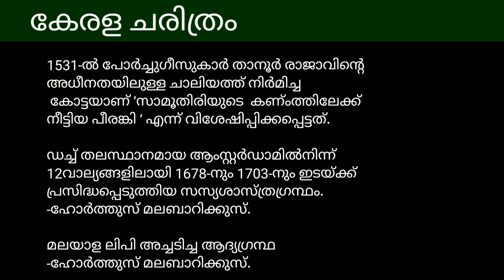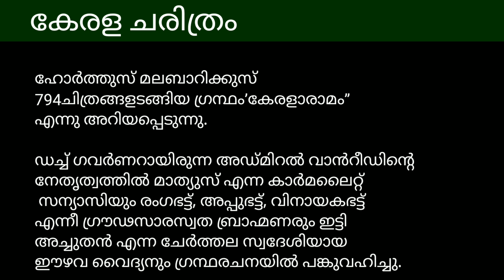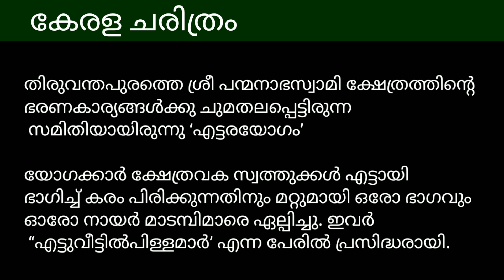Scert kerala history / വരാനിരിക്കുന്ന psc പരീക്ഷയ്ക്ക് ചോദിക്കാൻ സാധ്യതയുള്ള ചോദ്യങ്ങൾ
Kerala's Enchanting History

Title: "The Fascinating Journey Through Kerala's Rich History | Unveiling the Land of Legends"

Description: Step into the captivating world of Kerala's enchanting past with our immersive historical exploration. In this meticulously crafted video, we take you on an awe-inspiring journey through the remarkable history of Kerala, a land revered for its vibrant culture, scenic landscapes, and centuries-old heritage.

Unravel the ancient mysteries as we delve into the origins of Kerala, tracing back thousands of years to the glorious era of the Indus Valley Civilization and the early Dravidian settlements. Witness the rise and fall of powerful dynasties that shaped the region's destiny, from the Cheras and the Cholas to the Zamorins and the Travancore Kingdom.

Marvel at the architectural marvels that adorn Kerala's landscapes, including the magnificent temples with intricate carvings, the awe-inspiring forts that guarded its shores, and the elegant palaces that witnessed the grandeur of its rulers. Immerse yourself in the tales of valor and bravery that echo through the centuries, as we recount the epic battles and struggles that unfolded on this sacred soil.

As we traverse through time, discover the profound impact of foreign influences on Kerala's history, with invasions by the Portuguese, Dutch, and British leaving indelible imprints on the cultural fabric of the land. Explore the spice trade that put Kerala on the global map, fostering rich trade relations with civilizations far and wide.

Experience the cultural mosaic of Kerala come alive as we delve into its traditional art forms, such as Kathakali, Mohiniyattam, and Theyyam, each a reflection of its vibrant heritage. Delight in the rhythmic beats of the Chenda and the soulful melodies of the Sopanam, resonating with the spirit of the land.

Join us on this visual extravaganza as we bring to light the untold stories, myths, and legends that have shaped Kerala's past and continue to inspire its present. Immerse yourself in the natural beauty, cultural tapestry, and the timeless charm of Kerala, all woven together in this mesmerizing history lesson. Prepare to be enthralled by the secrets that lie beneath the lush landscapes, sparkling backwaters, and mist-laden hills.

Don't miss out on this captivating exploration of the Land of Legends!